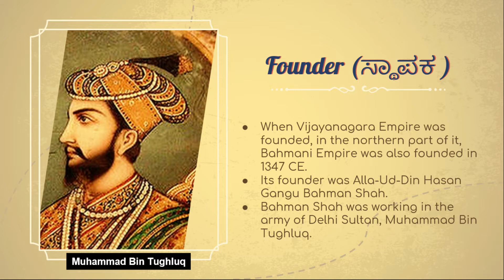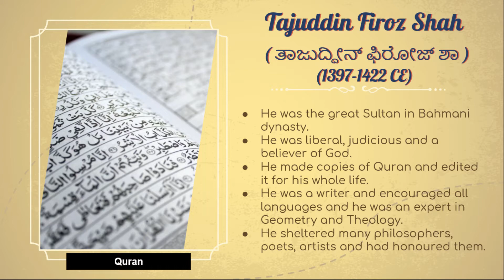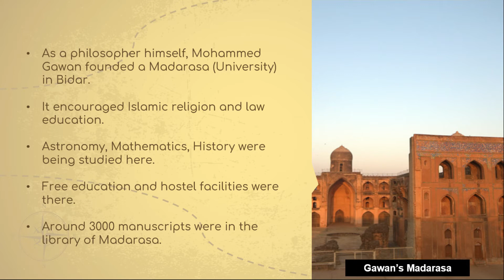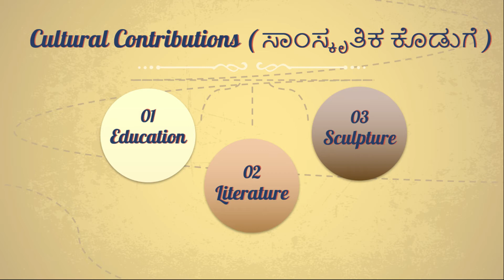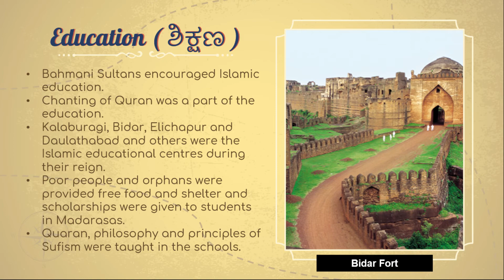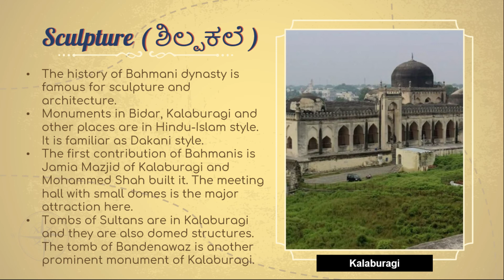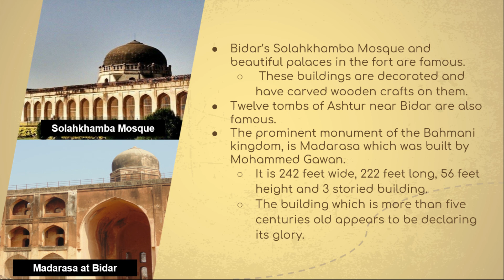Bahmani Adilshah's /PART 1/- Social Science (kannada)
Summary: When Vijayanagara Empire was founded, in the northern part of it, Bahmani Empire was also founded in 1347 CE by Gangu Bahman Shah. In this chapter, not only do we see the contributions and fall of the Bahmani Empire but also of the various Shah Dynasties.

Language of Delivery: Kannada